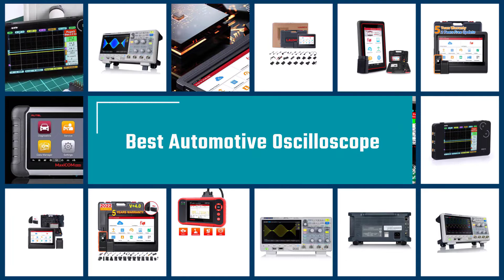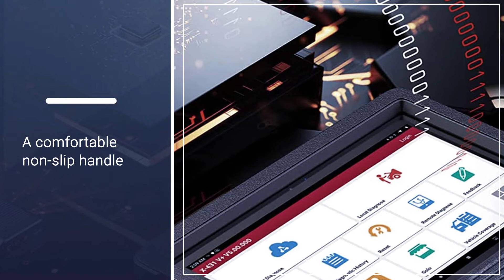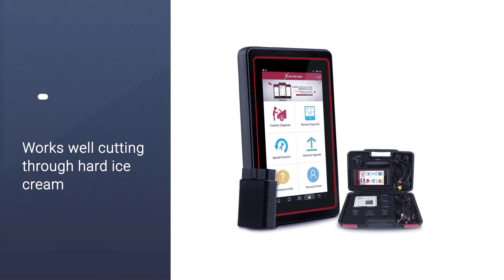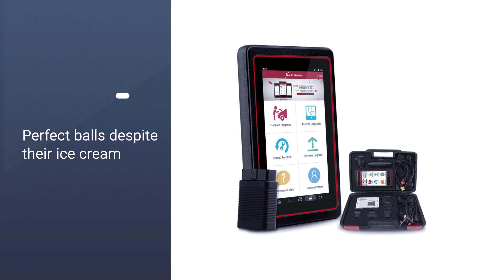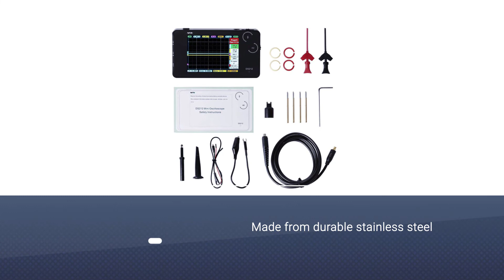Top 5 Best Automotive Oscilloscopes [Review 2023] - Pocket Size Portable Oscilloscopes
Best Automotive Oscilloscope featured in this Video:
NO. 1. Autel Scanner MaxiCOM MK808
NO. 2. LAUNCH X431 V+ PRO Elite 4.0
NO. 3. Siglent Technologies SDS1104X-E
NO. 4. LAUNCH X431 PROS Mini 3.0
NO. 5. SainSmart DS212 Pocket Size Portable

🕝Timestamps🕝
0:06- Introduction
0:23- Autel Scanner MaxiCOM MK808
1:20 - LAUNCH X431 V+ PRO Elite 4.0
2:21 - Siglent Technologies SDS1104X-E
3:12 - LAUNCH X431 PROS Mini 3.0

3:58 - SainSmart DS212 Pocket Size Portable

What Is a Best Automotive Oscilloscope?
It's an electronic test device that helps display different voltages and test different electrical components. The oscilloscope is often used by automotive technicians when they are performing diagnostics on vehicles.

What is the Best Automotive Oscilloscope to buy?
If you are looking for the top Best Automotive Oscilloscope, then you are in the right place. The Home Genie team tries to collect as much information as possible, read lots of user-based reviews, and rank them based on quality, value for the price, the reputation of the manufacturers, etc. Please let us know if you have something in your mind in the comment section.